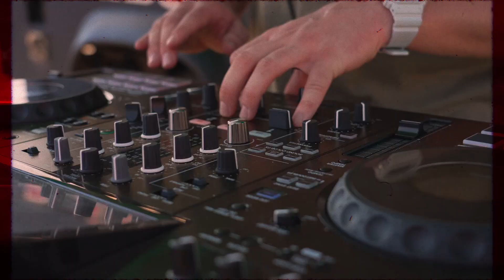United in Dirt – GASGAS Tour BELGIUM 2023 Recap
United in Dirt Tour Belgium was awesome! A whole host of GASGAS fans got their hands on our latest trial, motocross, and street bikes to try them out for themselves.

A lot of two-wheel action, a lot of dirt, and a lot of fun was had by all.

GET ON THE GAS!

Our goal is to put the fun back into riding! With a complete range of trial, enduro, motocross and mini motocross bikes we put proven performance into the hands of those who love to ride.

GASGAS ensure an exciting yet approachable entry point into the performance offroad motorcycle world. With a rich and proud heritage in offroad motorcycle racing and trial competition, we have a distinct, Spanish style – an inviting, down-to-earth personality that underlines the brand’s character. This attitude is reflected in a robust product line-up, built to provide riders with the utmost enjoyment without any fuss.

GASGAS aim to be user-friendly, welcoming all riders and celebrating a shared passion for motorcycling. This community-driven mindset bears testament to the vibrant and playful GASGAS persona.

GASGAS have extensive and impressive motorsports credentials yet focus on enabling more riders to join in and share the enjoyment of riding, welcoming new and old riders alike to motocross, enduro, cross country and trial while adding more fun to their ride.

GASGAS - Proven performance package for serious offroad fun!